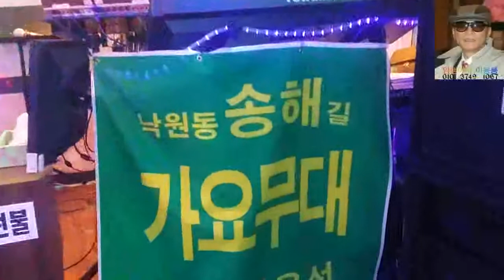초대가수 김지현 2017 08 23 가요무대 출연